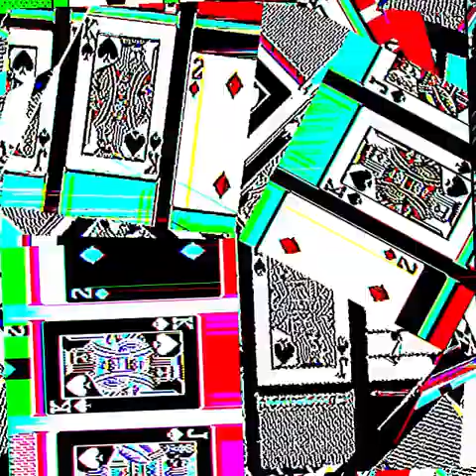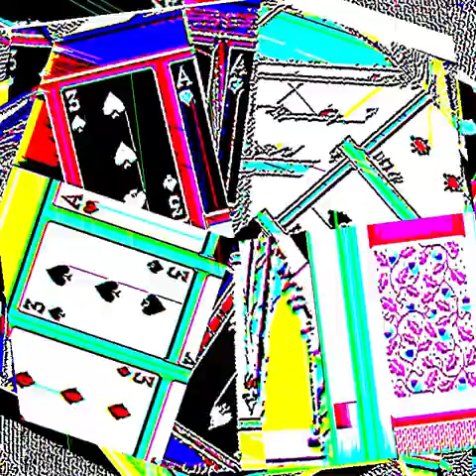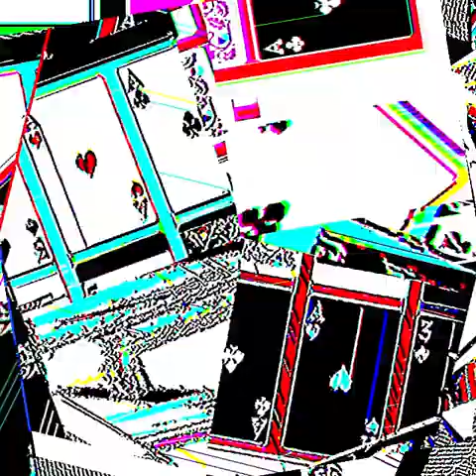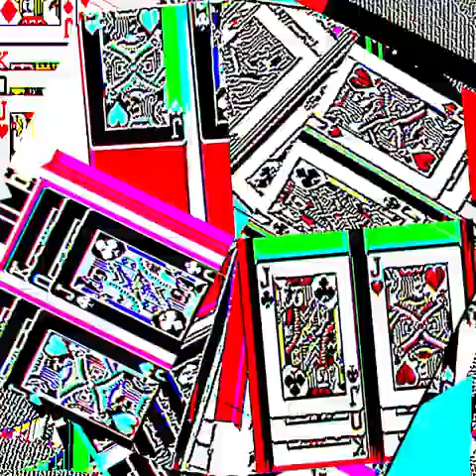A short game of solitaire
Using a processing video convolution sketch being fed a v4l2loopback virtual webcam ( also running convolution) whilst playing a game of solitaire in Windows 95 running in a vm all in real time.